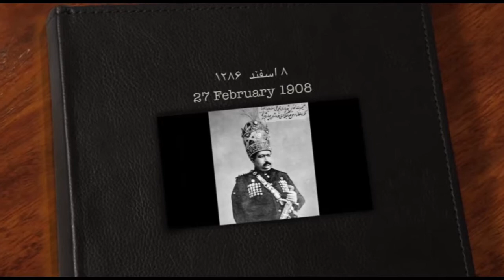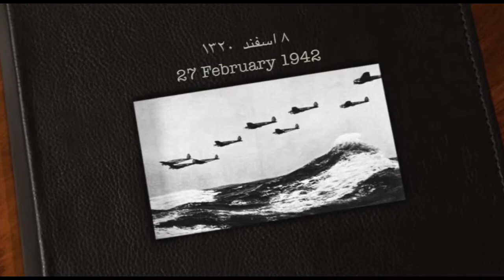تقویم تاریخ جمعه ۸ اسفند - تلویزیون ایران فردا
با ما همراه شوید برای دیدن مهمترین وقایع تاریخی 8 اسفند ماه.